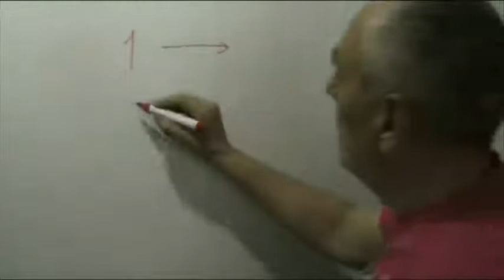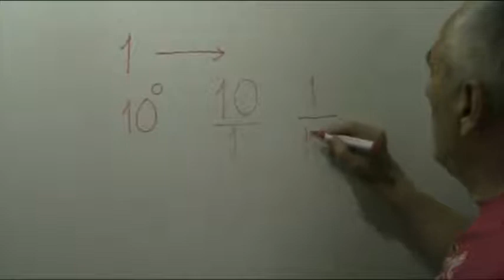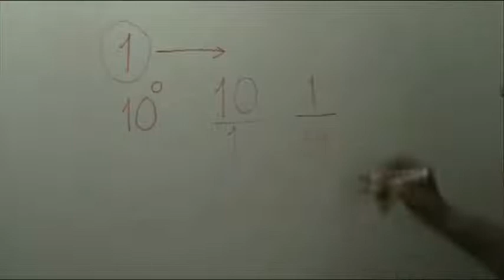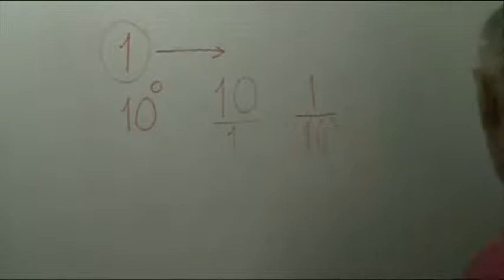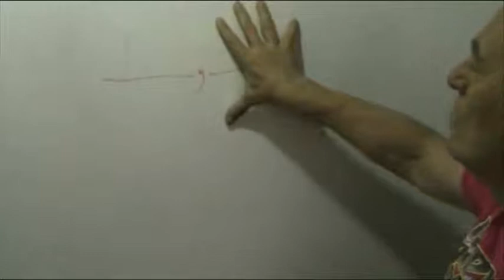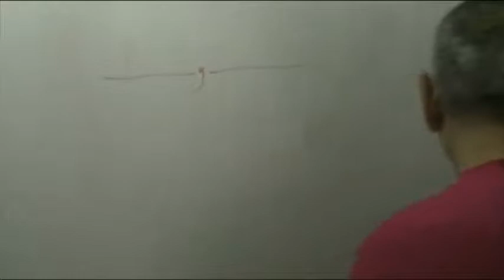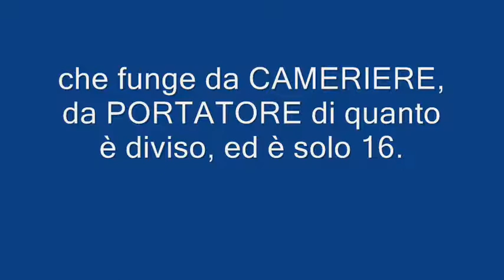La REALTA' in QUANTI ha un suo DNA.wmv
MATEMATICA e FISICA AMODEA
Per MISURARE una quantità qualunque bisogna prendere un CONTENITORE, e vedere QUANTE VOLTE occorre usarlo, per intero!